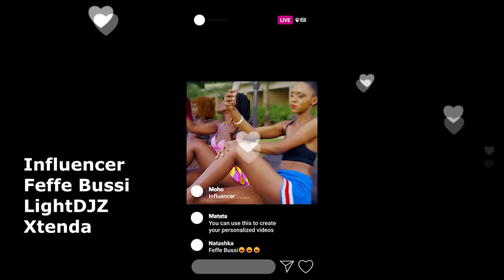Influencer - Feffe Bussi (LightDJZ) (Clean Xtenda) {DJ KOSMA} BPM 100